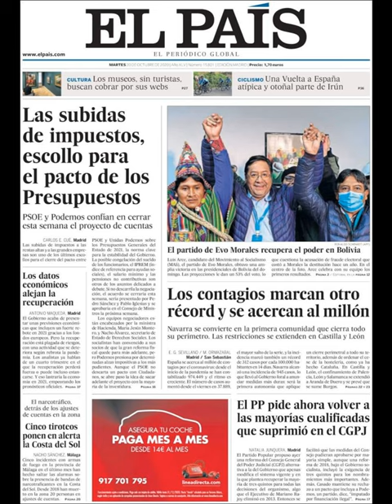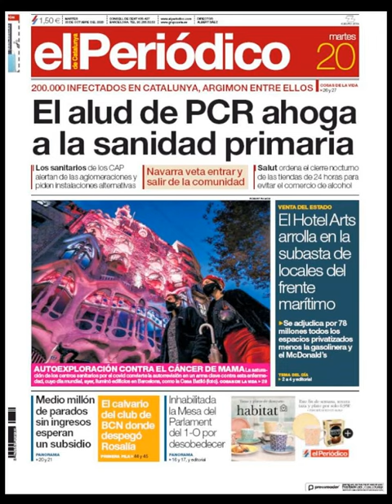Noticias Martes 21 Octubre 20 Principales Titulares Portadas Diarios Periódicos España Spain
Principales Titulares de Noticias en Portadas Diarios Periódicos Españoles del Martes 21 de Octubre de 2020 ¿Que le Parecio este día?